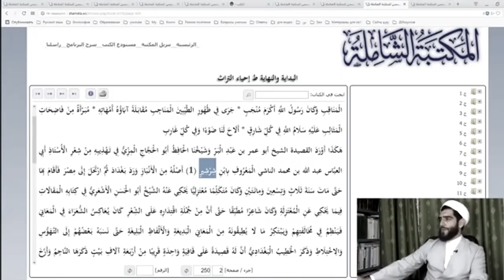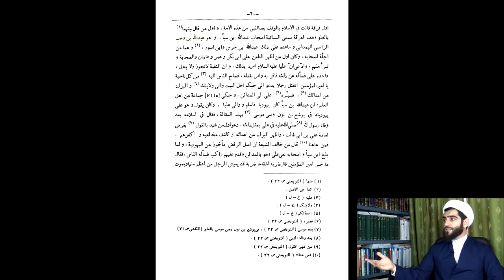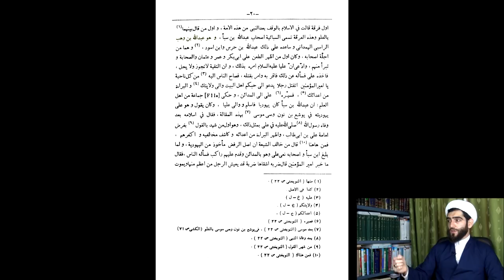Абдулла Ибн Саба: доводы ваххабита из шиитских источников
Абдулла Ибн Саба: доводы ваххабита Абдуллы Костекского из шиитских источников